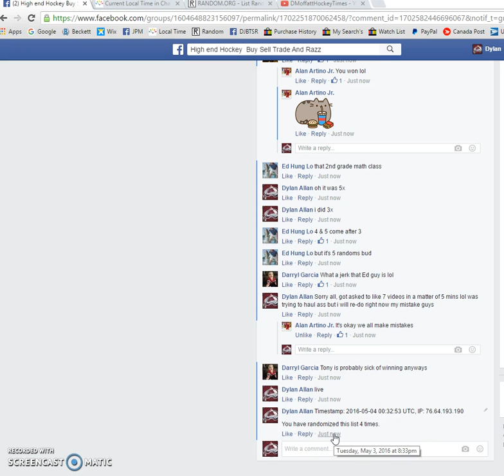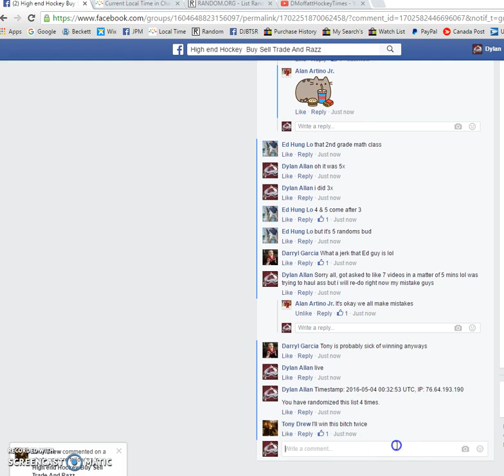Matt's Gretzky RE DO